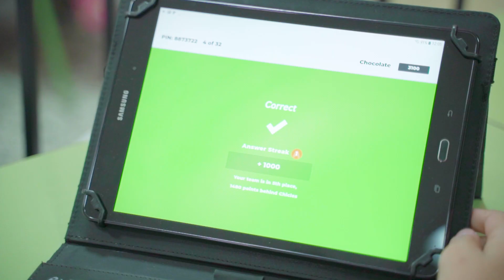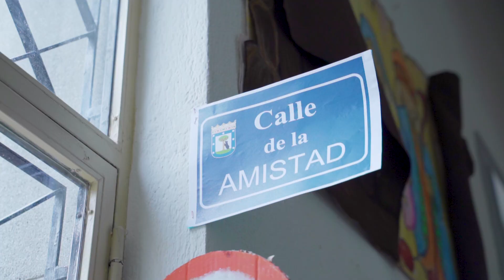Conoce el colegio Trilema Avenida América (Madrid)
INNOVAMOS PORQUE APRENDEMOS | Trilema Avda. América es una escuela concertada de educación Infantil y Primaria. Su modelo pedagógico se basa en trabajar aspectos como la personalización, la inclusión, el pensamiento o el emprendimiento.